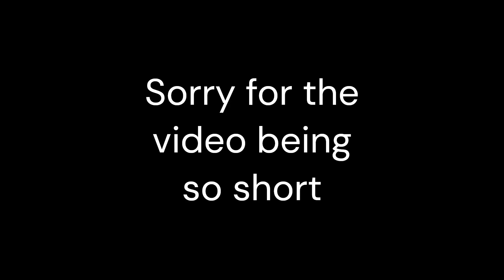Minecraft Hypixel TNT Run